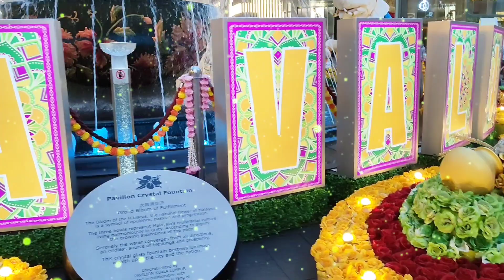HAPPY DEEPAVALI... GREETINGS TO ALL MY INDIAN FRIENDS!